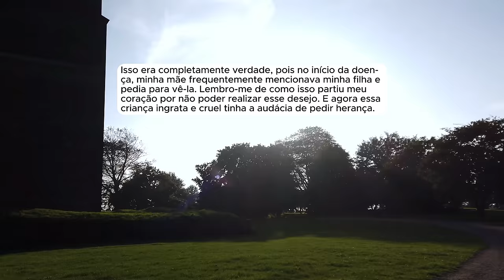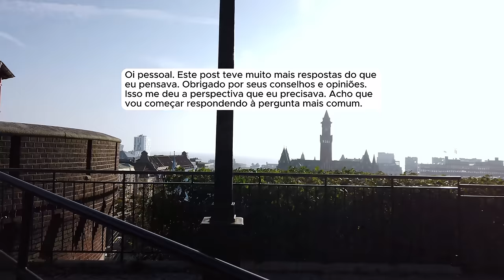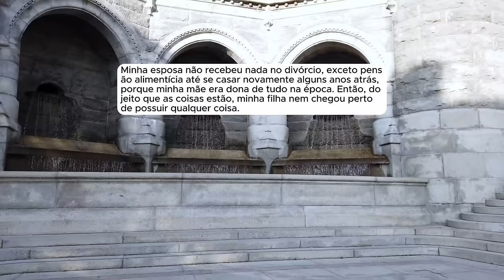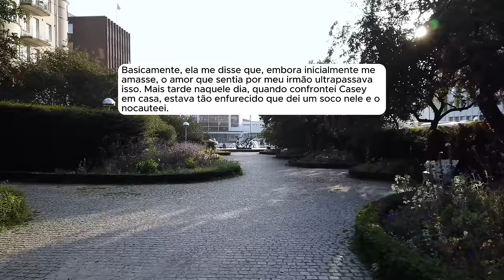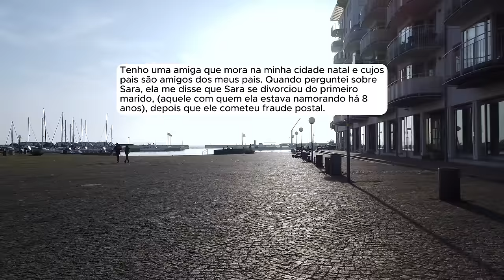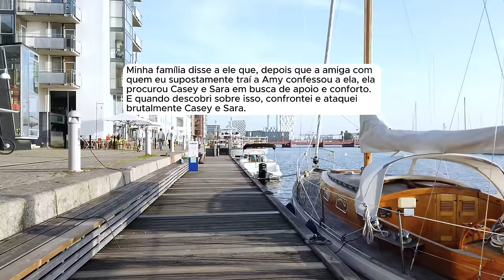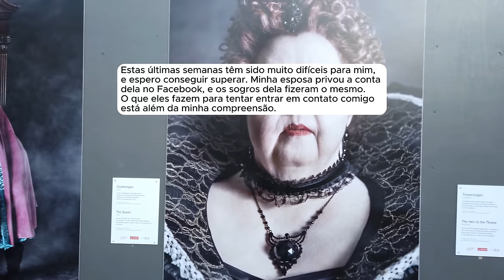🗿🍷Minha filha e sua mãe tentaram me manipular para conseguir a herança.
Sobre o Nobre do Reddit:
Capítulos
00:00 - Introdução
00:40 - História 1
19:26 - História 2